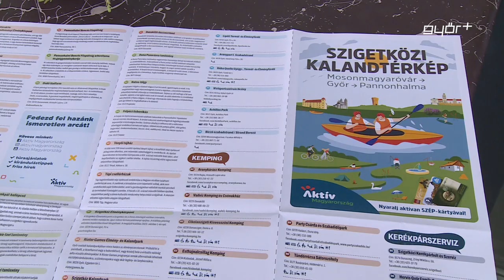Építjük tovább a Bécs-Budapest kerékpárutat!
Fő célunk, hogy tovább építsük a Bécs és Budapest közötti kerékpárutat. Erről beszélt a napokban az aktív Magyarországért felelős államtitkár Győrben. Révész Máriusz kiemelte, a környéken élők igazán el vannak kényeztetve, hiszen a vármegyeszékhelyen és a térségben is sok és jó minőségű kerékpárút áll a tekerők rendelkezésére. Az államtitkár arról is beszélt, a kormány célja, tovább fejleszteni a kerékpáros infrastruktúrát és a kerékpáros turizmust is.  Révész Máriusz Híradónknak a Szigetköz szerepét külön is kiemelte.